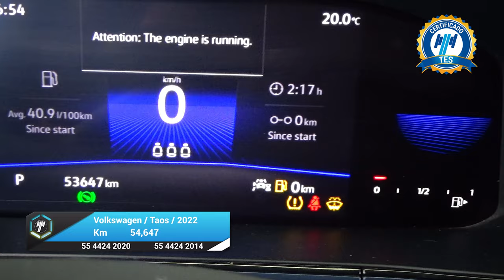Volkswagen / Taos / 2022 - 27913